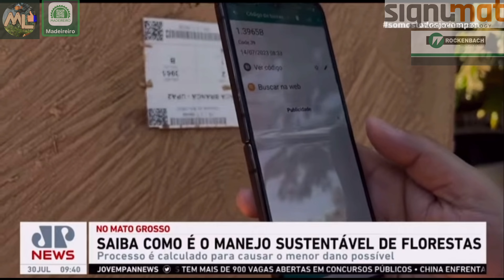Reportagem Jovem Pan sobre Projeto de Manejo no Mato Grosso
O artigo discute a importância do manejo sustentável das florestas como uma alternativa para evitar a devastação. Com o papel das florestas globais sendo crucial nas decisões sobre clima, segurança alimentar e redução da pobreza, o manejo sustentável das árvores se torna fundamental. O desmatamento e a devastação florestal são problemas graves que afetam o meio ambiente e a biodiversidade. Portanto, é necessário adotar práticas de manejo sustentável que garantam a conservação das florestas e o uso responsável dos recursos naturais.